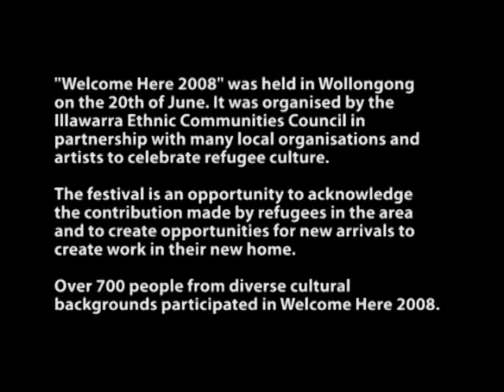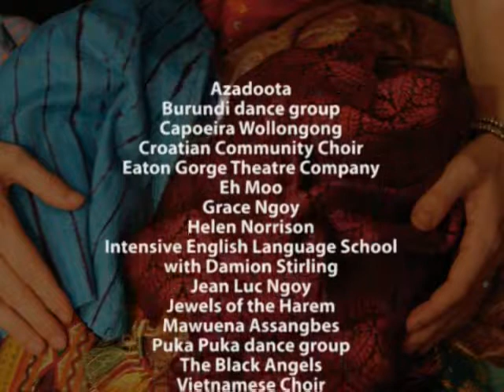Welcome Here refugee festival 2008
A free multicultural community festival